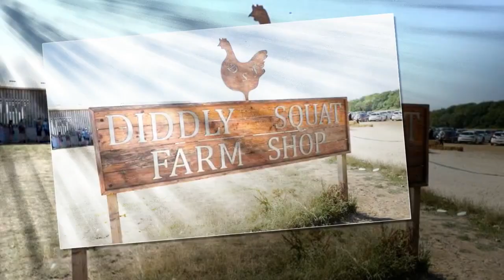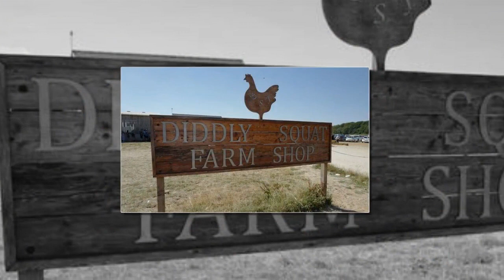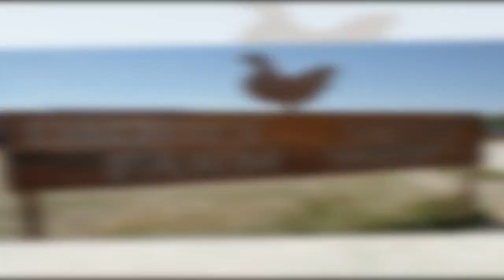Jeremy Clarkson aims dig at Brian May amid badger controversy